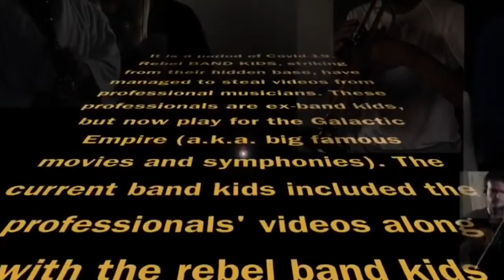Kids Vs Adults | Instrumental Reaction | Lyman Bros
sweatco.in/i/coolfunmangamer